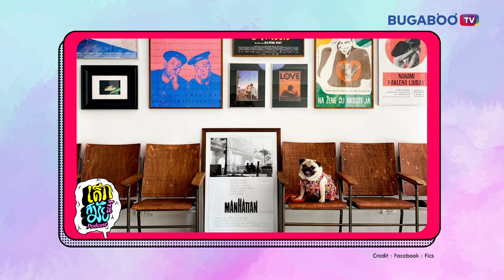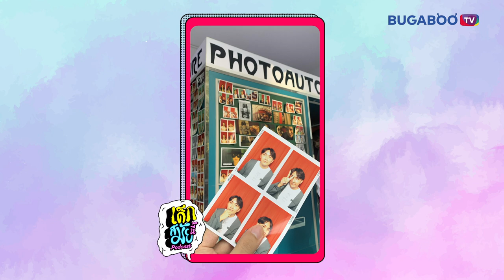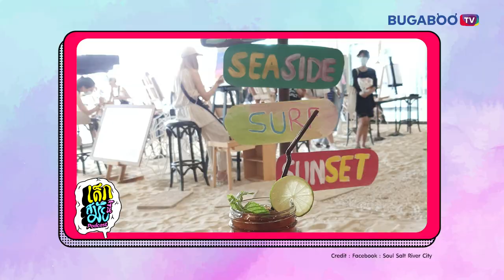แจกจุดเช็คอิน ออกเดทไหนดี ในกรุงเทพ!! | เด็กสมัยนี้ EP.18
กรุงเทพมหานคร เมืองที่ไม่เอื้อต่อการตกหลุมรัก แล้วถ้าเราจะต้องออกเดททั้งที จะไปไหนทำอะไร👩‍❤️‍👨 เพื่อให้คู่เดทของเราพึงพอใจ วันนี้ลองไปดูกัน ถึงแม้กรุงเทพจะวุ่นวายแต่มีสถานที่ดี ๆ ที่อยากแนะนำให้ไป ที่สำคัญกิจกรรมแต่ละที่ก็ปังมาก ๆ พร้อมแล้ว ก็ไปดูกันเถอะ!

ติดตามรายการ เด็กสมัยนี้ ได้ทาง Bugaboo.TV

ดูรายการ เด็กสมัยนี้ ย้อนหลังทุก EP. ได้ที่

ดาวน์โหลดแอปพลิเคชัน Bugaboo.TV